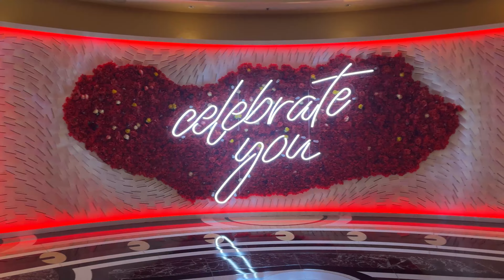LAS VEGAS BUSINESS TRIP| NAB CONFERENCE | 2023 | NATIONAL ASSOCIATION OF BROADCASTERS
My solo business trip to the National Association of Broadcasters Conference 2023.